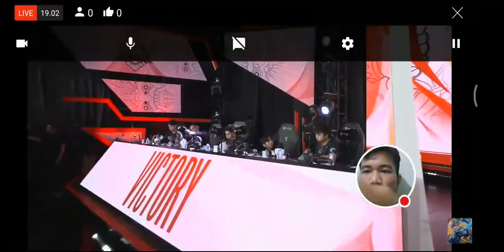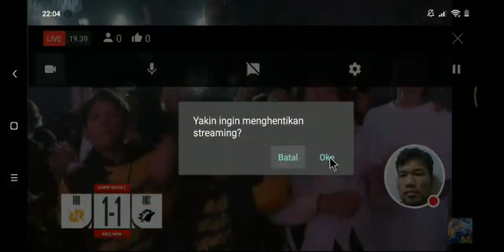round 2 MAKIN PANAS 😠 RRQ VS ONIC MLBB INDONESIA S 12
RRQ VS ONIC
live mpl indonesia
Turnamen Mobile Legends Bang Bang Indonesia Season 12 atau MPL ID S12 2023 segera dimulai. MPL ID S12 2023 akan dimulai pada Kamis 13 Juli 2023 hingga 24 September 2023. Dan jadwal MPL hari ini, Jumat (14/7/2023) adalah Bigetron vs Geek dan Aura vs RRQ.

Bagi yang belum tahu apa itu MPL? MPL adalah liga utama atau turnamen Mobile Legends terakbar yang digelar oleh Moonton. Tujuan MPL digelar adalah untuk menciptakan ekosistem eSports lebih baik.

Advertisement

Nah MPL Indonesia adalah turnamen Mobile Legends yang digelar di Indonesia. Dan pada bulan ini, turnamen MPL Indonesia sudah memasuki season 12 dan para pemenangnya nanti akan mewakili Indonesia untuk tampil di Kejuaraan Dunia Mobile Legeds (M5 World Championship).

Seperti musim sebelumnya, pada MPL ID S12 ini akan ada dua babak yang dimainkan. Untuk reguler season akan dilaksanakan setiap hari Kamis, Jumat, Sabtu, dan Minggu di setiap pekannya. Untuk penentuan poin akan berdasarkan Aggregate Points. Menang dapat satu poin, kalah 0 poin.

Sedangkan untuk playoff, akan digelar mulai 11-15 Oktober 2023. Akan ada enam slot yang bakal diperebutkan di babak playoff dan nantinya akan menggunakan sistem Upper dan Lower Bracket.

Berikut jadwal lengkap MPL S12, format, hadiah, dan juga daftar tim peserta MPL ID S12 selengkapnya.

Daftar Tim MPL ID S12
Pada MPL ID season 12 ini akan ada tambahan satu tim baru yang masuk, yakni Dewa United Esports. Dengan demikian maka akan ada 9 tim yang akan bertanding:

Alter Ego
AURA Fire
Bigetron Alpha
Dewa United Esports
EVOS Legends
Geek Slate
ONIC Esports
Rebellion Zion
Rex Regum Qeon (RRQ)